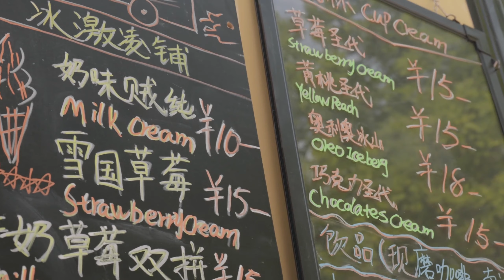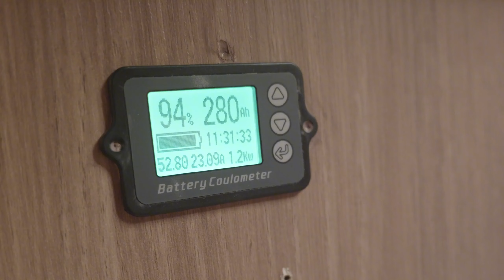80天房车创业赚百万，第30天跑到日本藤原豆腐店？！【自由公路】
大家好，这里是自由公路Freeroad的频道

这里有中国首档90后房车环球创业旅行VLOG
这里有我的公路旅行生涯全纪录

为生活，也为梦想！